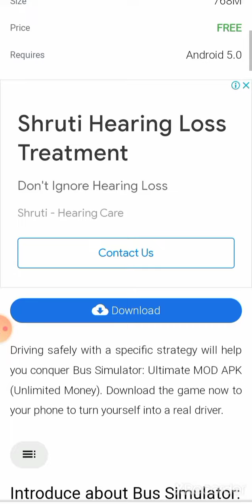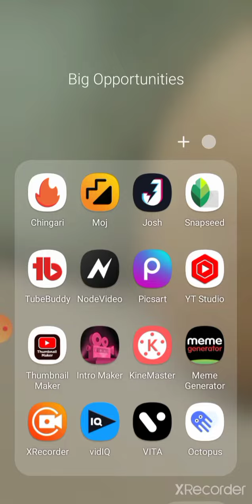How to download bus simulator ultimate mod apk | New beginning